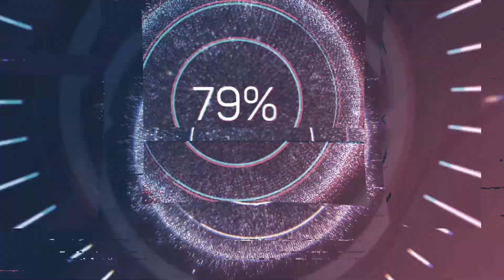Laughing Gas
Taxi (2004)
Queen Latifah, Jimmy Fallon, Gisele Bündchen, Jennifer Esposito, and Ann-Margret